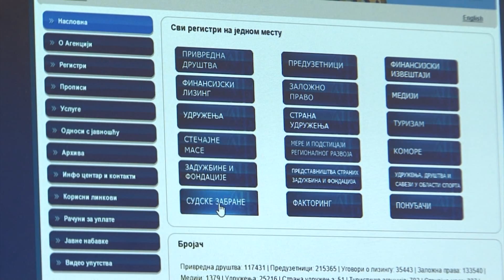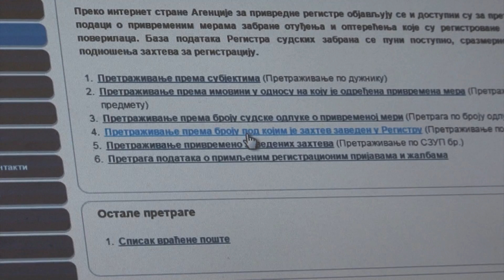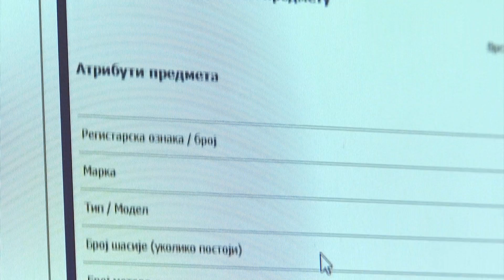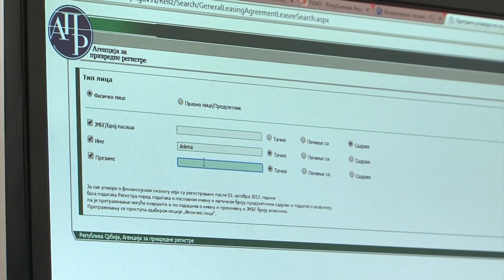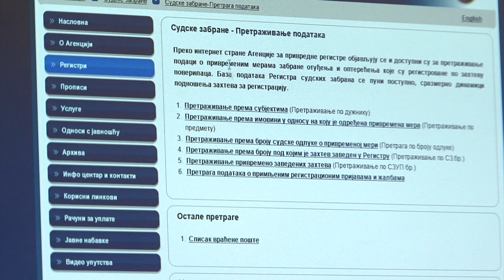Pretraga sudskih zabrana APR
Kako proveriti da li je prodavac založio nekretninu ili automobil?